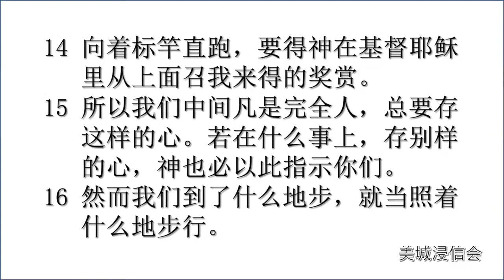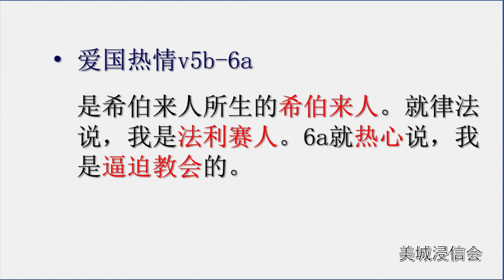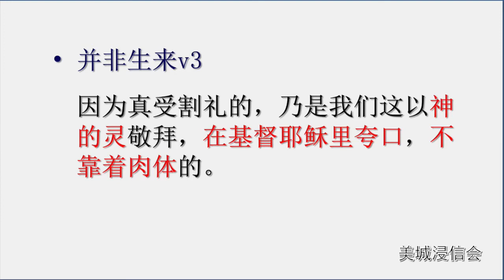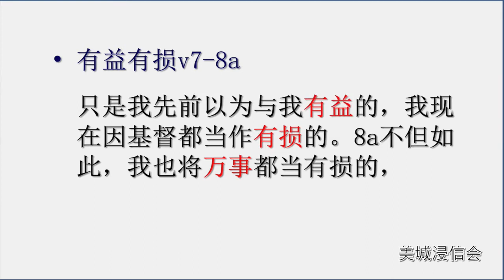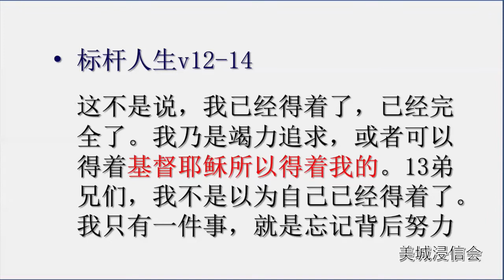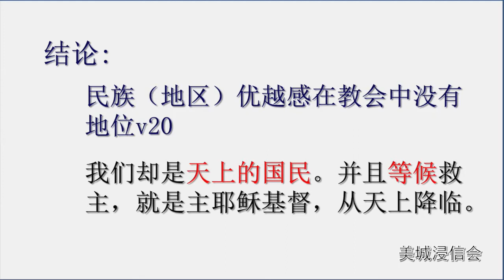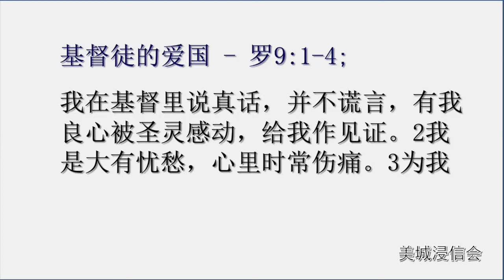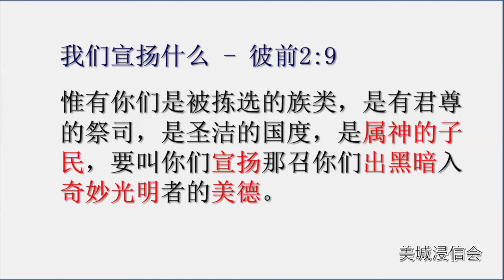20201018 疫情与爱国 孙伟光牧师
大纲

00:00:00 - 经文
00:03:00 - 引论
00:05:18.94 - 本论
00:05:43.0 - 旧身份
00:10:30.5 - 新身份
00:18:13.1 - 新目标
00:24:19 - 结论
00:33:19.2 - 祈祷